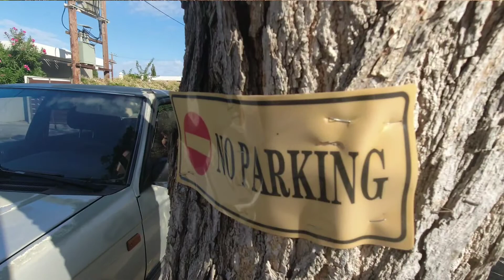Greckie Graty - motoryzacja na Rodos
Krótki reportaż z Greckiej wyspy Rodos - czym tam jeżdżą? Wszystkim!
Bartłomiej Chruściński w poszukiwaniu lokalnych, motoryzacyjnych złomów. Zapraszamy na wakacyjny seans z AUTOironiczną nutą.